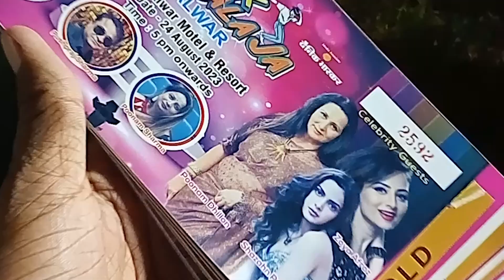MERE DOST KO GIRLFRIEND MIL GAYI 😂 JALAK DIKHLAJA EVENT